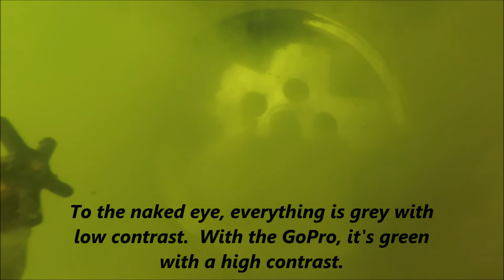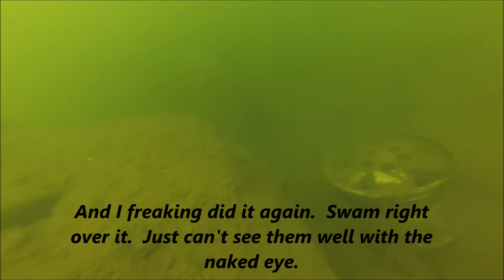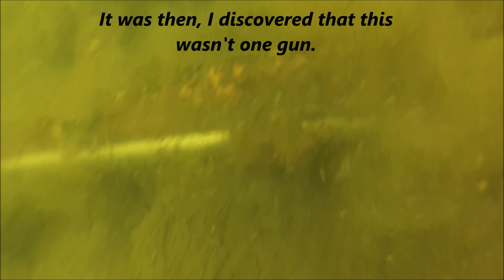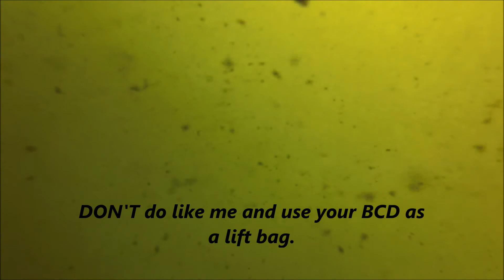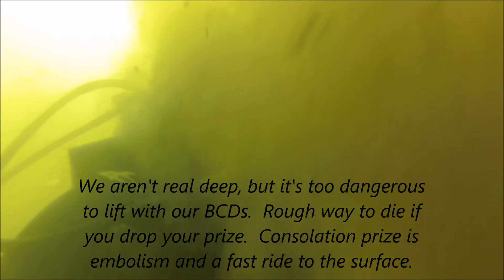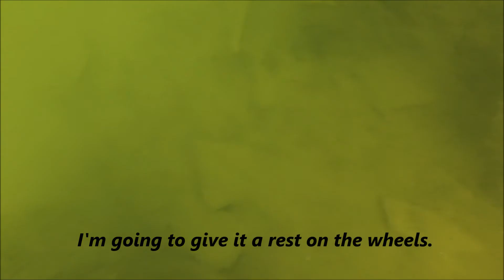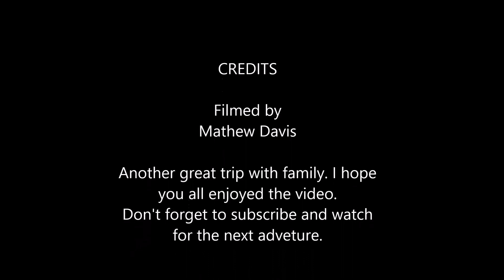Missed gun found and more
After my sister and I discovered that we had missed a gun on the bottom of the lake, we went back the next day determined to find it.  The GoPro video picked up the faint line of a firearm.  The audio from the GoPro is terrible and some of the video is filmed with a Sony camera with far better audio.  I tried to smooth it all out in editing, but you may have to make some adjustment to your volume.